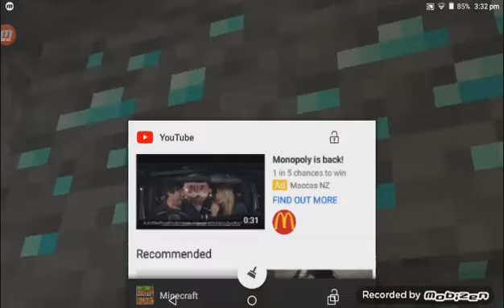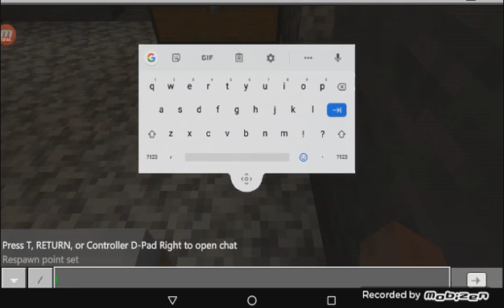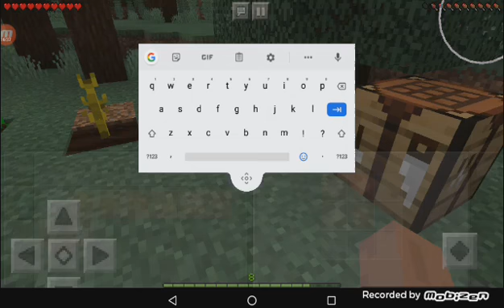Enchant setup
Hi